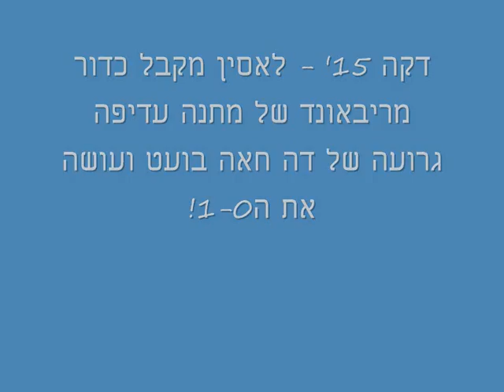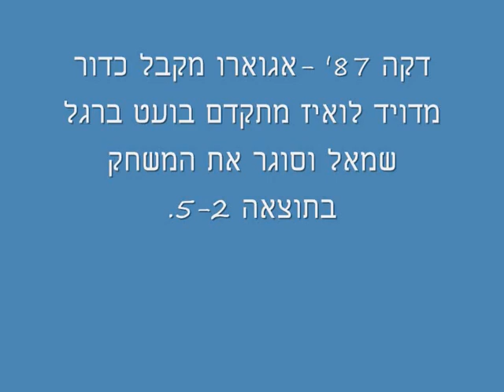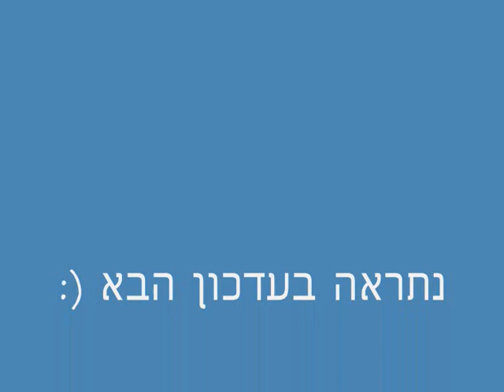Atletico Madrid vs. Racing Santander | Fixture Number 28 | Update Number 36 | Fifa 11 Blog FXP